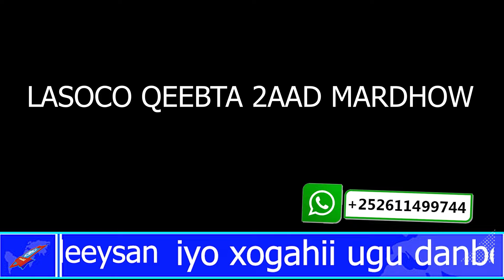Dood: La-taliyaha wasiir Fiqi oo Xogo badan bananka Keenay, Xilibano Sirdoon ah, DFS Ciidan maku wa.